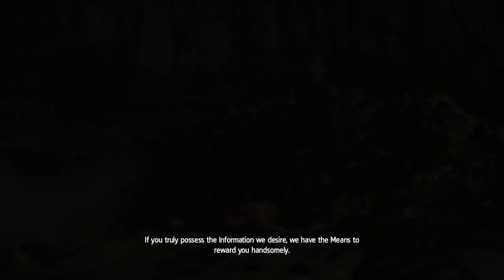Nate plays: Assassin's Creed IV #1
sorry i havnt been uploading ive been busy my voice sounds werid cuz i had a cold